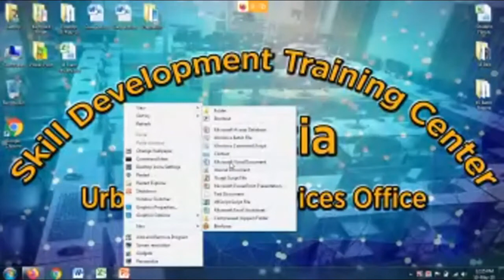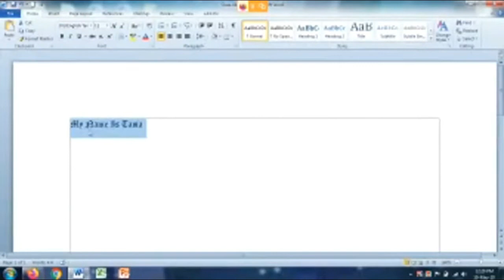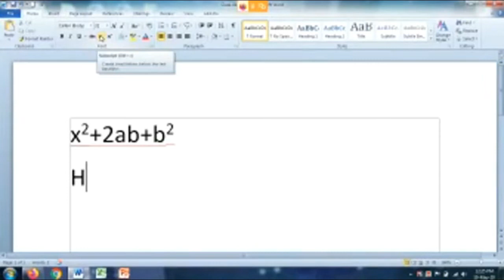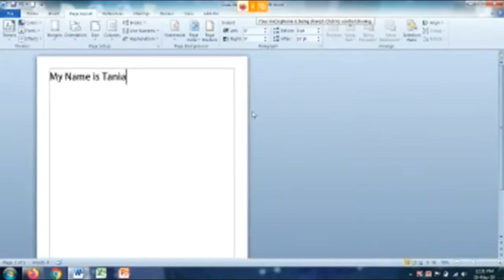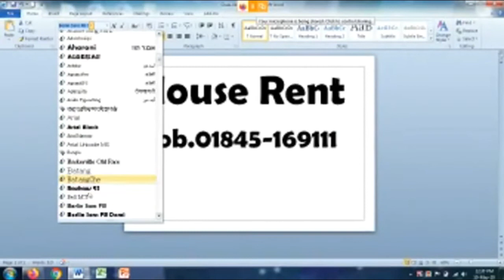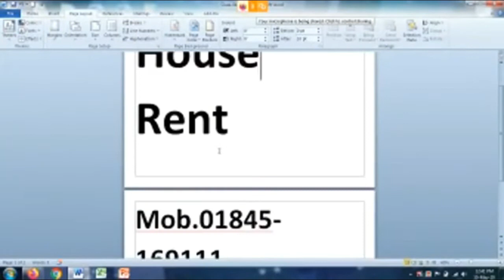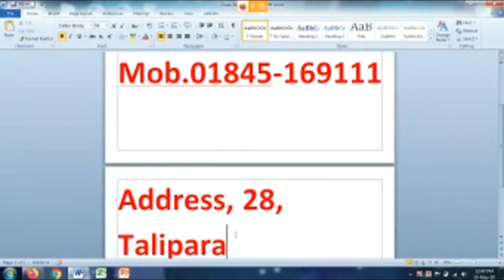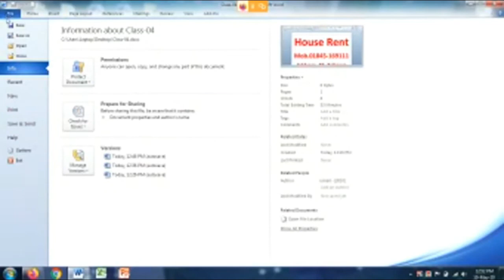MS Word Class-4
কম্পিউটার অফিস এ্যাপলিকেশন এর মাইক্রোসফট ওয়ার্ড ৪র্থ ক্লাস